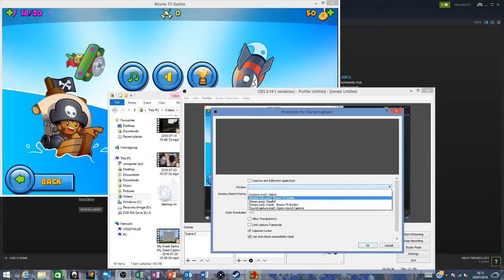op power ups-bloons tower defense #1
hi guys today we are looking at bloons tower defence and this game is free to play